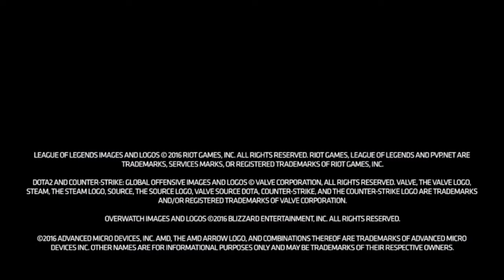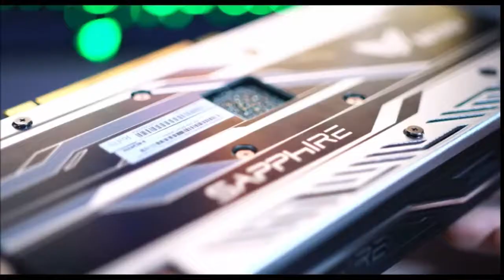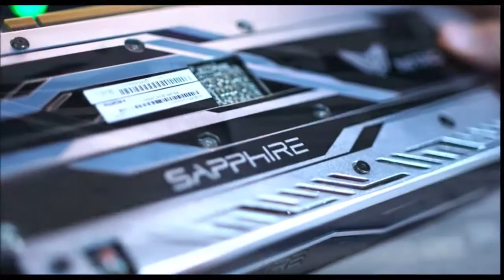Team NP vs Team Freedom - BO3 | G2A.COM Dota Pit Season 5 America Group Game 1